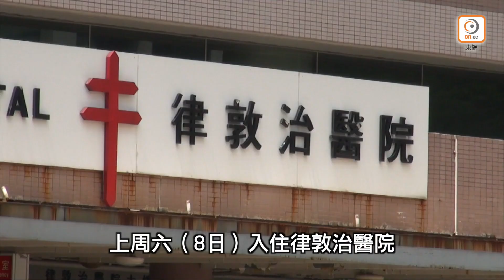東方日報A1：招內地親朋 一餐邊爐10人確診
本港出現家庭群組大爆發的新冠肺炎個案，一家十九口於大年初二(上月26日)與親戚到觀塘
Party room燒烤及打邊爐，先是一對婆孫確診，其後八人亦對新型冠狀病毒呈陽性，即共十人染疫，令香港累計個案增至三十八宗，源頭疑是家庭中兩名內地親戚。